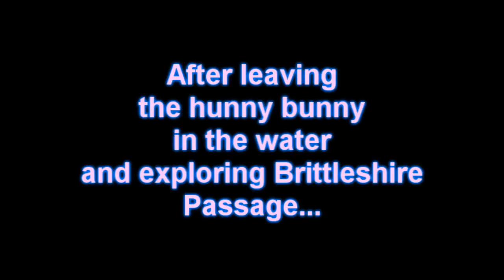Chasing bunnies in Skyrim 2: Hunny Bunny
bfor for emotional shock

After the rabbit gone for a refreshing bath Sykrim decided to go on and explore. She stumbles upon a cave. After exploring a little and disentring she goes back to the same direktion Riverside is. She sees the rabbit on her way... Floating...

Lokation: Outsite Brittleshire Passage near Bleak Falls Mountains

*Spoiler*
Read after watching
Ending:
She heals and resurrects the now nicknamed "Hunny Bunny" =)
Hunny Bunny skips down into the water to enjoice =D